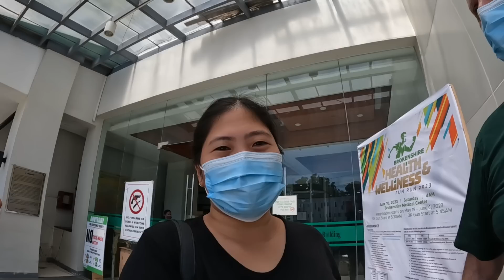I'm More Nervous Than Dennis Of What is Going To Happen To Him + Going Home and What's Happening!